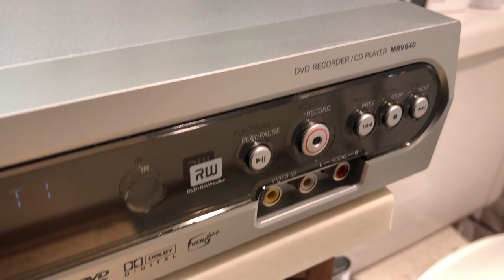MAGNAVOX MRV640/17 DVD Player